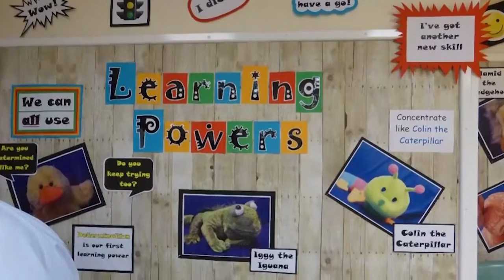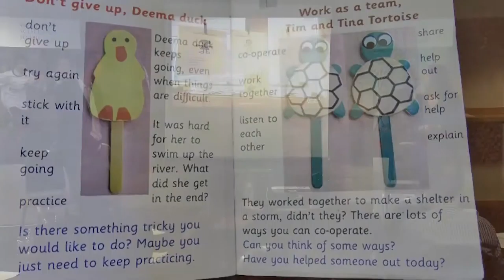5 Role Models & Learning Journeys, Growth Mindset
Jeremy Frith and Rachel Sykes talk at Winning Scotland Foundation's Mindset session in Hampden, Glasgow about their experience of using growth mindset in an education setting in Guernsey. Part 5: Role Models and Learning Journeys.